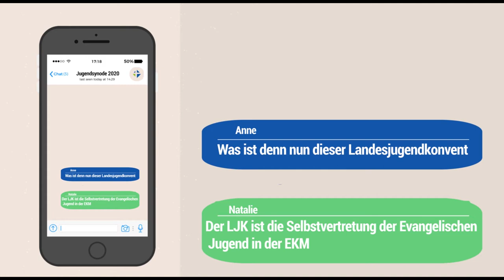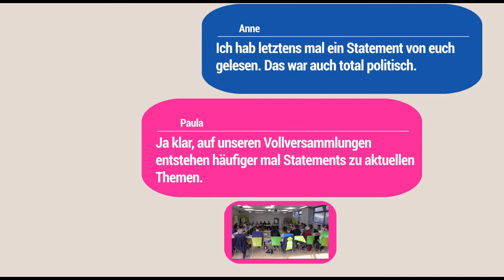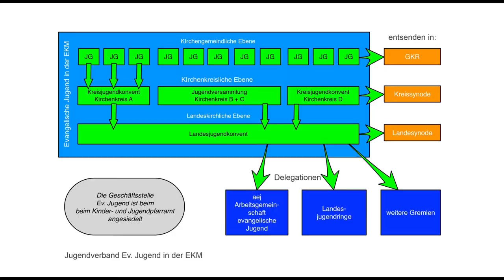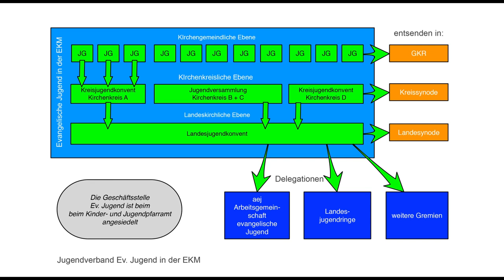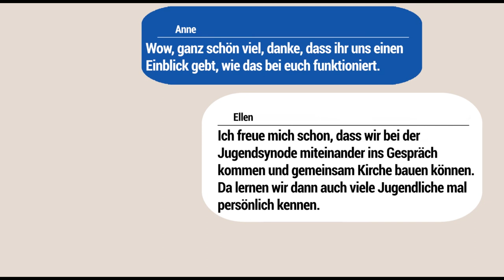Was ist der Landesjugendkonvent?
Vorstellung des "jungen" Gremiums der EKM zur Jugendsynode 2020